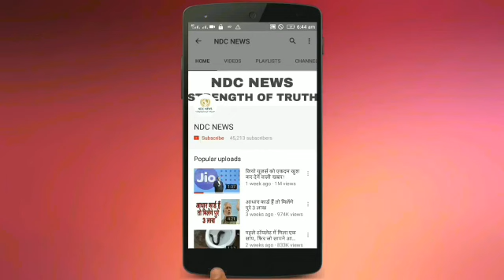संबंध बनाने के लिए उकसाती थी राधे मां, बात नहीं मानने पर सुनाती थी अपशब्द